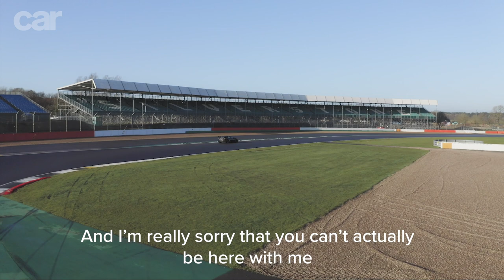Driving a Honda Touring Car | BTCC Civic Type R review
The British Touring Car Championship (BTCC) is one of the most competitive racing series on the planet. Heavily modified production-based cars packed onto one circuit, battling it out for the lead in quickfire races. Here, we drive one of the front-running Team Dynamics Honda Civic Type Rs around the world-famous Silverstone International circuit. A serious racing car, or just a tuned up Civic Type R? Get the verdict, here.

With special thanks to Honda UK and Team Dynamics.

Written and presented by: @JDennisonCars
Edited by: @StephenJDwight

CAR is the online edition of CAR magazine, Britain's oldest monthly motoring mag. It's the UK's best and fastest online motoring news service, providing a constant stream of scoops, first drives and official pictures of new cars.